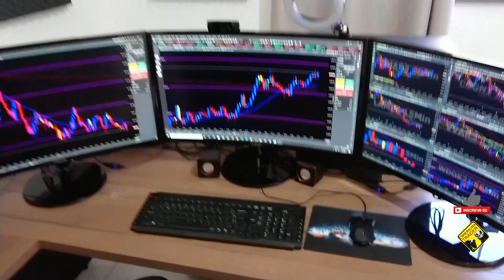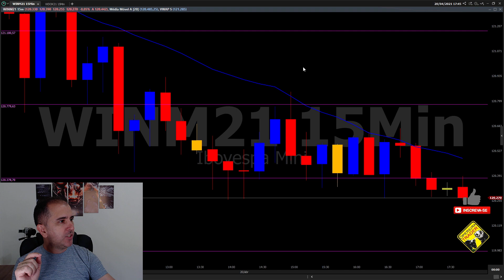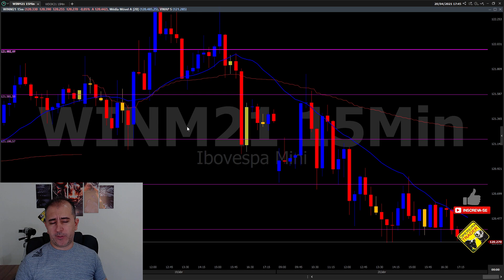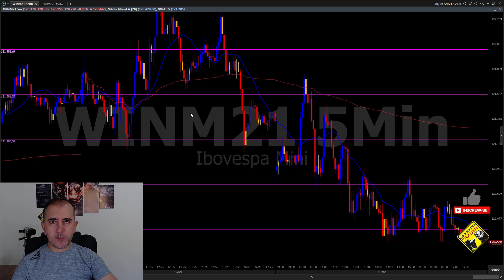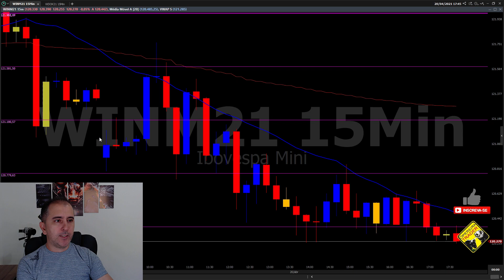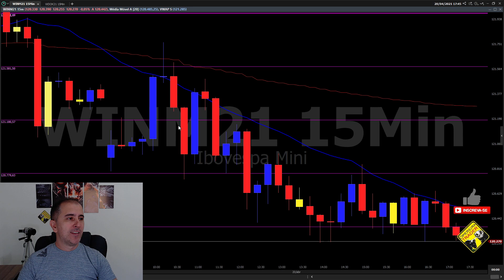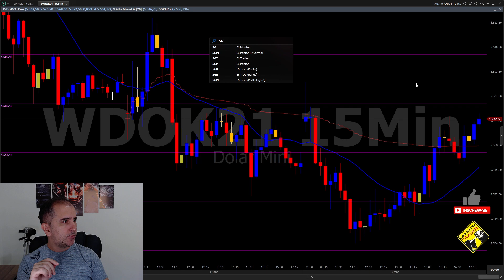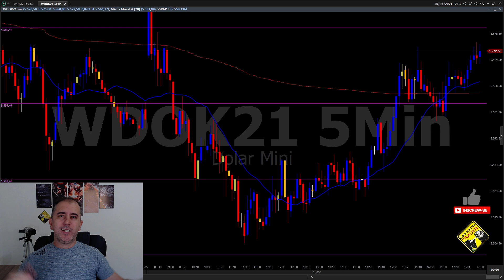Caçador de Tendências ou Canais em 5 Minutos, Qual o Melhor??? b3 Mini Índice e Mini Dólar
CAÇADOR DE TENDÊNCIAS do IGGOR SOUZZA FUNCIONA?
O pessoal veio me perguntar o motivo de eu ter parado e querendo saber qual operacional é melhor, eis aqui minha resposta.
Osni Pereira - OPereira Trader